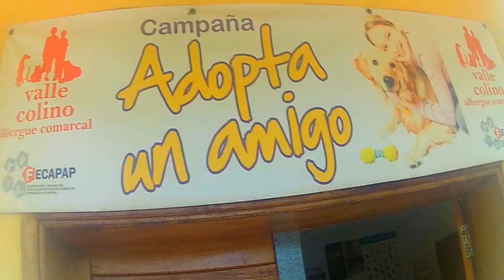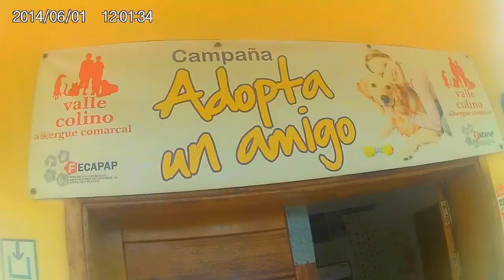Albergue Valle Colino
Albergue de perros y gatos en adopción